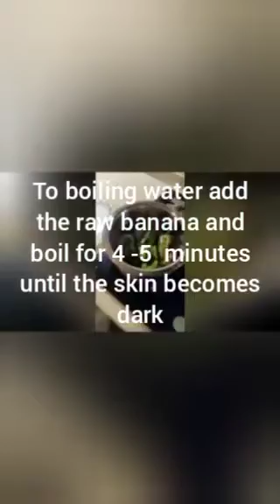Vazhakai / Raw Banana Podimas( Simple Vazhakai poriyal / Curry)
Ingredients

Raw banana 2 nos
Grated coconut 1/4 cup
1-2 green chilly slit
Juice of 1/2 to 1 lemon
To temper
Oil

Method
Cut the raw banana into two and make slit...
Take water in a vessel so that the raw banana is immersed and once it starts to boil , add the raw banana and boil for 4-5 minutes or until it cooked enough..the skin color becomes dark and if you poke with a knife it will easily go in..Do not overcook  as it will become mushy
Now strain and allow it to cool and peel the skin
Grate the bananas
Add the grated coconut , green chilly n salt to taste..mix with a fork..
Temper in oil with mustard and urad dal ..add in a few curry leaves n the raw banana mixture..just toss enough to mix all the ingredients with a fork so that the grated banana does not stick ..Switch off the flame
Once cooled , squeeze the juice of 1/2 a lime...
Delicious vazhakai / raw banana podimas ready to be served with steamed rice..
This measurement is enough to serve 4 people